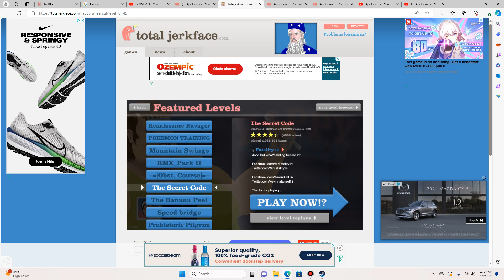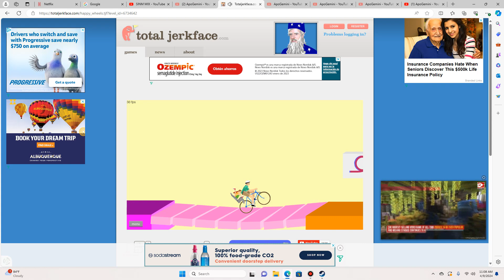ApoG PlaYs: Happy Wheels Third Dimension Harpooned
Ron has been expelled from Hogwarts
Hogwarts has expelled Ron